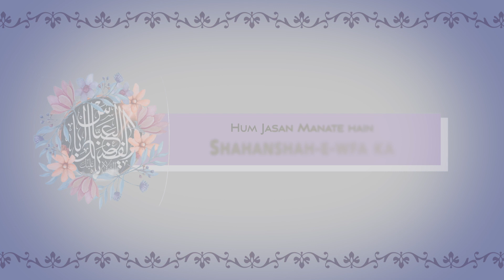Hum Jashn Manate Hain Shahanshahe Wafa Ka | Special Kalam 4 Shaban